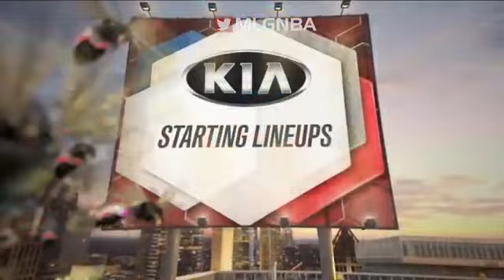Team Lebron vs Team Giannis 2019